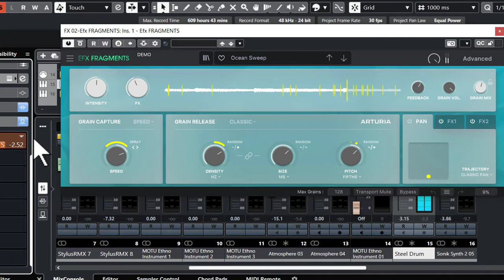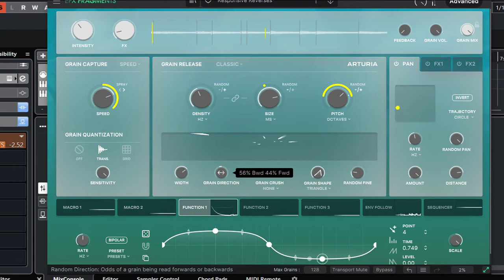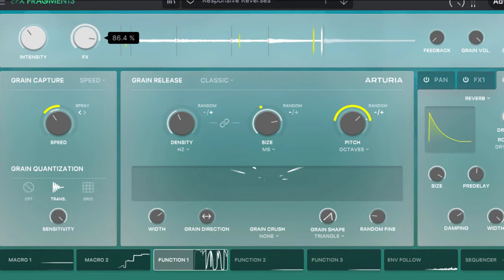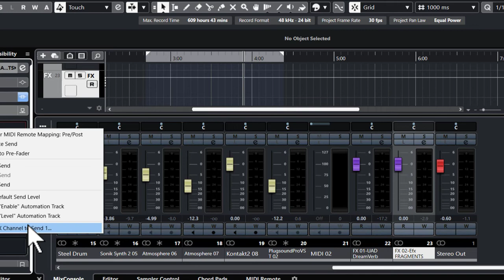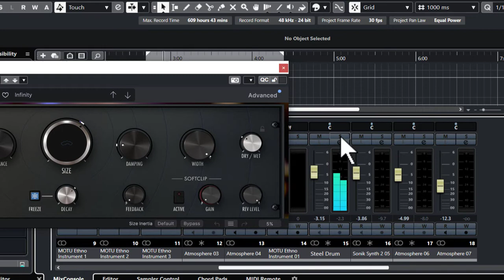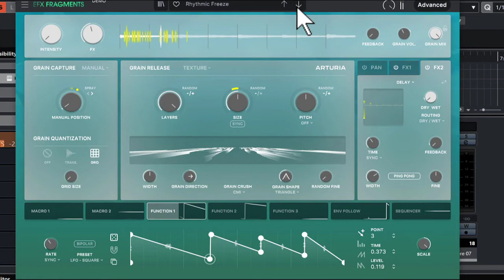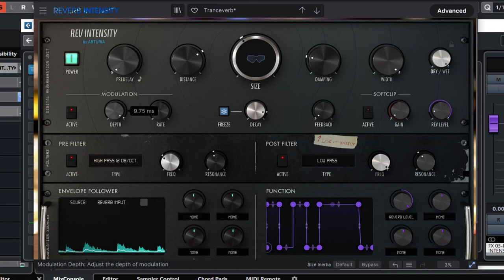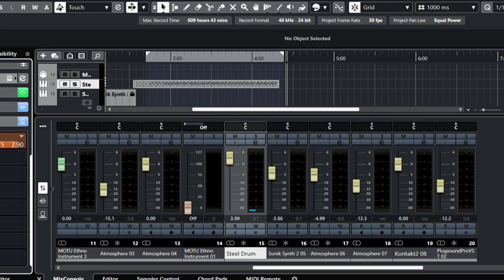Arturia Efx Fragments Plus Rev INTENSITY - Arturia Fragments Mixing Trick Tutorial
Both Arturia Efx Fragments and Rev Intensity are powerful plugins, but what if we sent the signal from fragments into Intensity?
You can and that's exactly what we did here.
According to Arturia:
Arturia Fragments:
"Efx FRAGMENTS is a software effect that allows you to divide, transform, and rebuild any sound by unlocking the power of granular processing. Instantly elevate any project with glitchy stutters, grainy stereo ambience, experimental textures, and beyond."

Pretty cool...

This is what they say about Rev Intensity:

"The most innovative sound design ever found in a reverb plug-in, it offers amazing new ways for experimental, progressive music makers to twist and warp their sounds, and redefine what a reverb can be."

So what we do is run a track (Steel Drum) into Efx Fragments first, then send the signal (as a send) into Rev Intensity so the entire signal from Fragments is processed with Rev Intensity.

This enables us to do some pretty cool rhythmic effects not possible by just using one of these plugins.

Be sure to checkout our more then 120 top rated soundsets for most synths